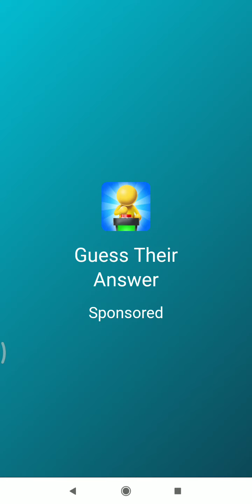Beat shooter part 2